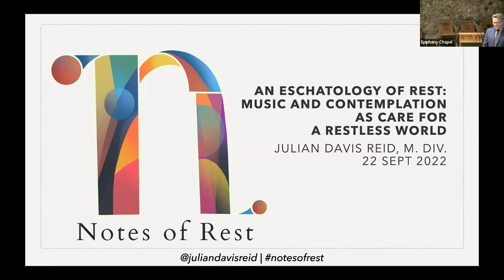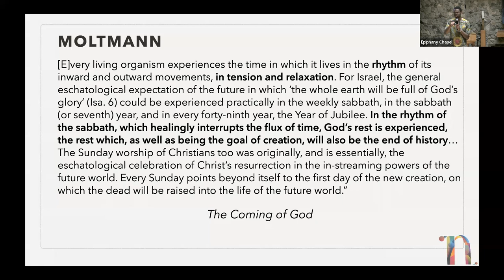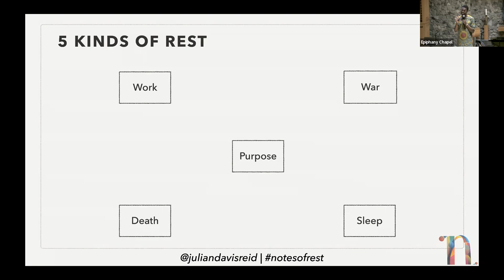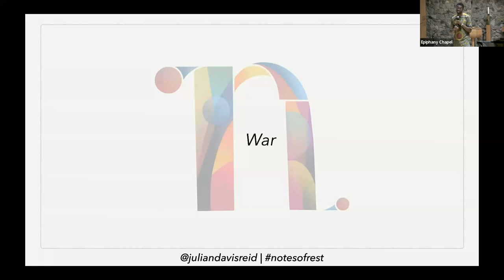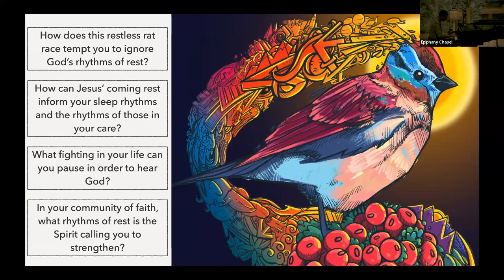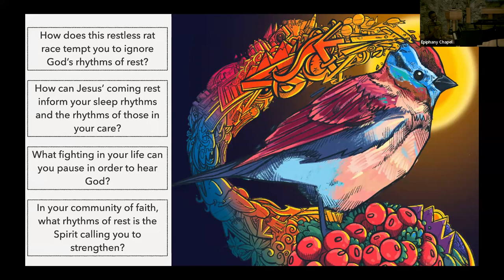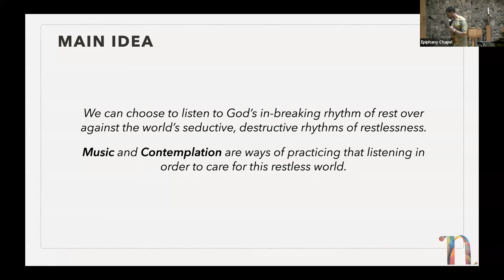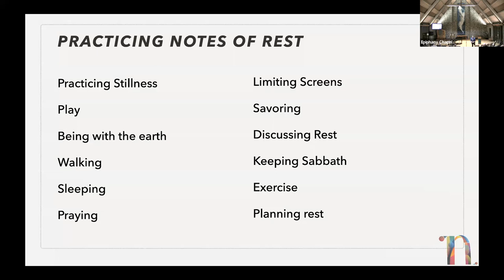Somerville Lecture 2022: Julian Davis Reid - An Eschatology of Rest: Music and Contemplation...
An Eschatology of Rest: Music and Contemplation as Care for a Restless World.

The Somerville Lecture, with Julian Davis Reid, of words and music invites the church to think about how the rest of God inaugurated and promised in Jesus Christ can lead to creative and contemplative practices that resist evil and witness to the good reign of God to come.

Julian Davis Reid is an artist-theologian who uses words and music to invite us into the restful life we were created to live. A pianist, producer, and composer, he is a founding member of the jazz-electronic fusion group The JuJu Exchange (with Nico Segal and Nova Zaii) and hosts contemplative retreats called Notes of Rest. Julian has performed and spoken throughout the country and around the world, and he has released three studio albums, the latest being the solo piano project Rest Assured. He has worked with Chance the Rapper, Jennifer Hudson, Peter CottonTale, and Derrick Hodge. He is also in an artist residency through City Seminary of New York. Julian earned his M.Div. at Candler School of Theology at Emory University and his B.A. in philosophy at Yale University. He and his wife Carmen are based in his hometown Chicago.